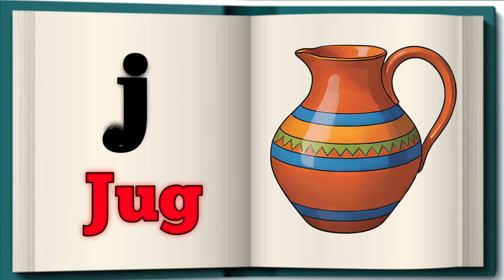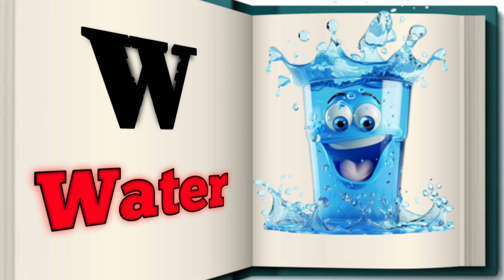One two three, 1 to 100 counting, ABC, ABCD, 123, 123 Numbers, learn to count, alphabet a to z